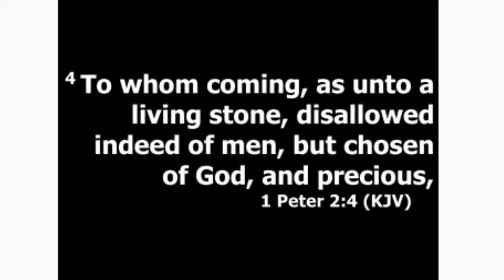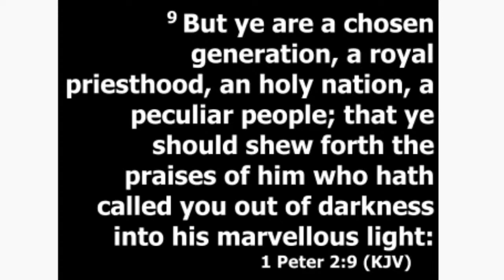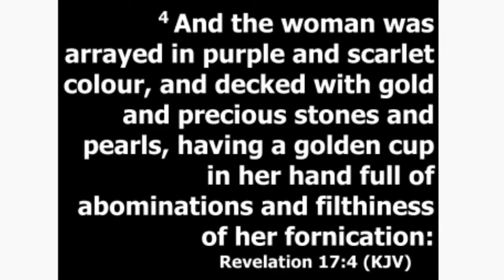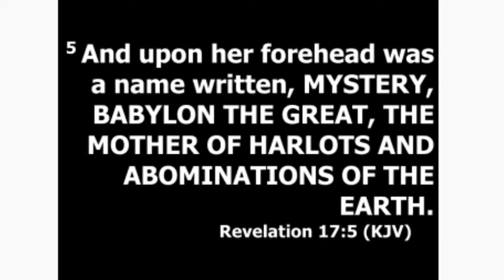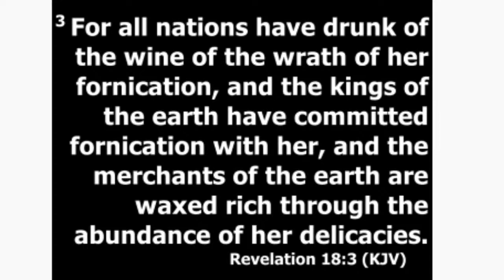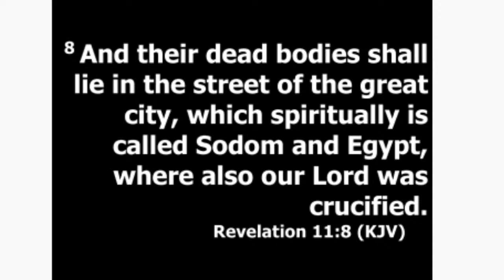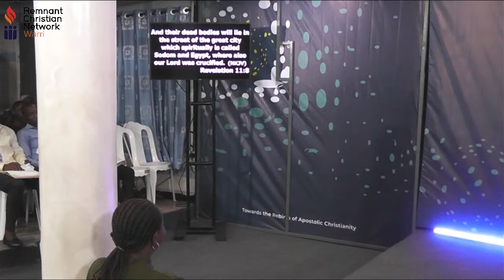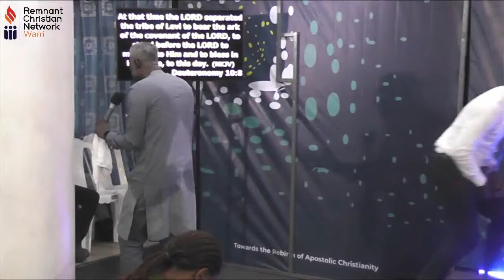DAY 7 || BIBLE STUDY || 21 DAYS FASTING AND PRAYERS || PRIEST UNTO GOD || REV. KESIENA ESIRI